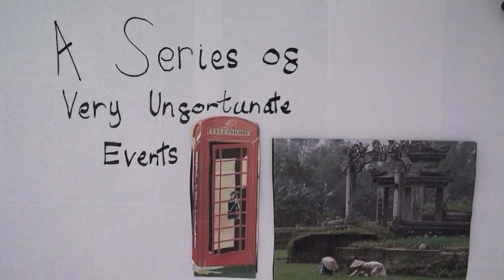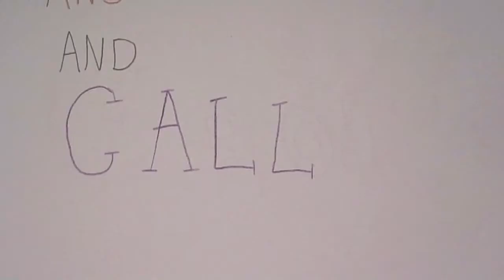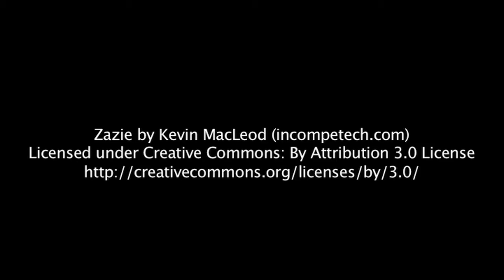A Series of Very Unfortunate Events Cut Out Animation 8 8 17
A Cut-out animation workshop created at the Cartoon Museum London by young people aged 8 to 12 led by animator Reza Ben Gajra.